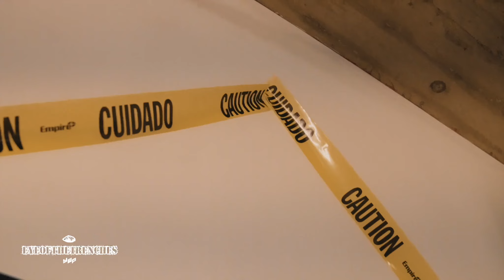Warm Up: Louis "Real Deal" Brewington training for upcoming FIGHT| Premiered By🎥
Louis "Real Deal" Brewington training for upcoming FIGHT ON July 16th.